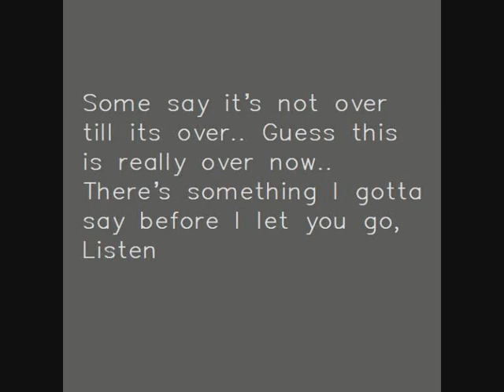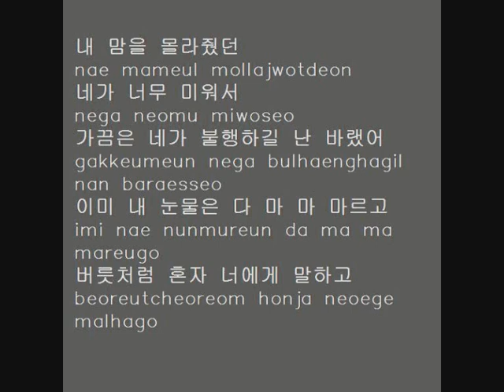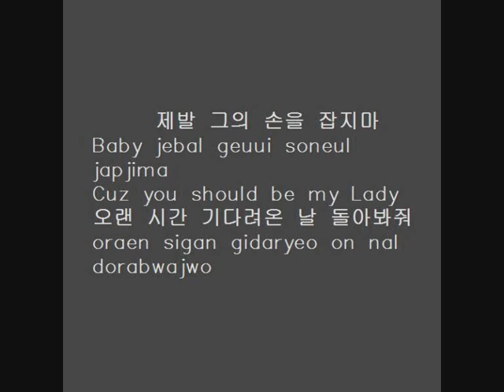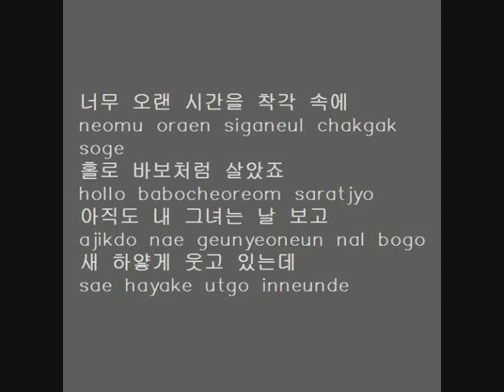Taeyang - Wedding dress (with lyrics on screen HANGUL+ROMANIZATION)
I love, love, love this song! And i love Taeyang to (: It's like my favourite song of the moment!

Enjoy and let me know what you think! =D

Here are the lyrics translated in English:

I would argue
Then you would cry
As you're struggling, I would only get stronger
My heartaches behind these shadows
My face brightens up as I see your smile
I worry that you might notice my feelings
And I get scared that the gap between us would widen
I hold my breath
Then I bite my lips
Then I pray that she would leave his side.

Baby, please don't hold those hands
Cuz you should be my lady
Please look at me, I've been waiting all this time.

Once the music ends, you'll be with him forever
I prayed and prayed that this day wouldn't come
The wedding dress you once wore

You, who never understood my feelings
Because of that, I ended up despising you
Then I wished a misfortune upon you
But now, my eyes are dry
I try to talk to you but I realized that I'm alone
Every night, I would look back and think
If I already knew the results
Then I close my eyes
Then I dream an endless dream
Then I pray she would leave his side.

By all means, be happy with him
So I can move on
Please erase me out of your heart
Although I tried my best but, no oh~

I've been living the lies for too long
Yet, she would look at me and smile.

p.s I maded the picture on 2:52 - 3:06 & on the end by myself ;)